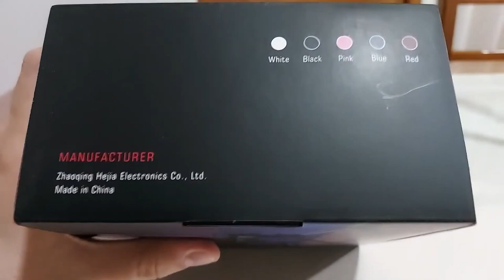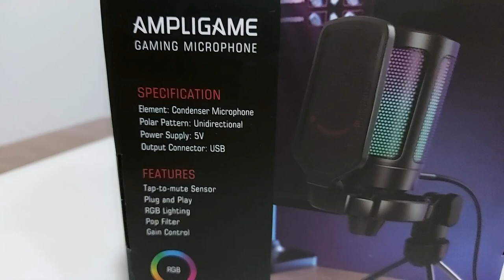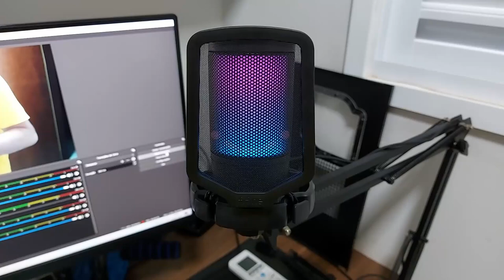Desencaixotamento FIFINE A6V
Desencaixotamos o Fifine A6V , instalamos e o testamos.

Compramos no AliExpress na loja oficial da Fifine

Programas Utilizados
GeForce Experience
DaVinci Resolve
Pazera
OBS Studio